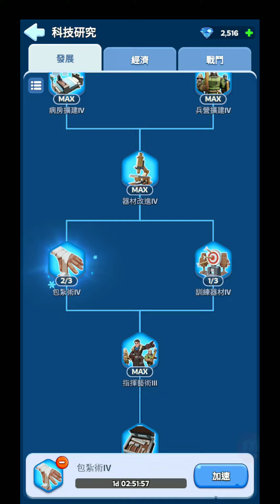寒霜啟示錄 手機遊戲 Mobile game 工匠的寶庫